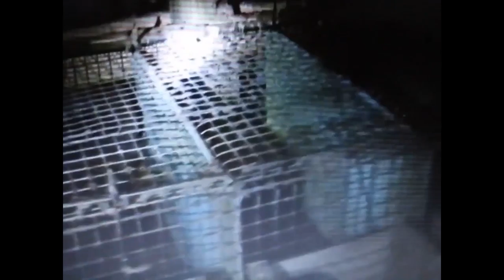Hodgson's Mink Farm | Ontario, Canada | undercover footage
Undercover footage of mink factory farms in Ontario, Canada collected in the summer of 2015.

Communique:

"Over the summer of 2015, we visited Willow Pond Fur Farm at 105 Maple Grove Road in Scotland, ON.  We documented injured mink with gaping wounds and mink that were too ill to even move.  The ground at the farm was covered in feces. Animals were forced to breathe in a toxic odour of urine and feces and did not have access to water.  This factory farm has a large waste containment unit at the rear.  There is no fence and no other security measures to protect the farm were observed.

We also visited Hodgson's Mink Farm at 423 Erie Street South in Wheatley, ON.  The mink here are forced to live in cramped wire cages just as at the Willow Pond factory farm - with little room for movement.  We also documented the mink being fed rancid food filled with maggots.  This industrial scale farm has advanced security with a fence that has a movement sensor, multiple security cameras and guard dogs.

Also visited was the Parkinson Fur Farm at 5675 4th Line in Guelph/Eramosa, ON.  There were several mink sheds observed but there were no cages and they appeared to have been decommissioned and were being used for storage.

The good people of Ontario will not stand for this cruel treatment of animals.  Confining animals in horrific conditions where their movement and normative behaviours are restricted, where they are denied medical treatment for severe injuries obtained in captivity, and where they are forced to breathe toxic fumes from their own excrement is despicable and shameful.  This perversion of nature must end.

We call on the government of Ontario and the Federal Government to enact legislation banning the farming of fur bearing animals and to enact legislation that ALL animals be classified as sentient beings and not as property.  We also call on the fur farmers of Ontario to close down your fur farms and find new and rewarding careers that don't profit from the misery of animals.  If you don't close these farms, we will close them for you.

The Real Humane Society

Animal Liberation Front"